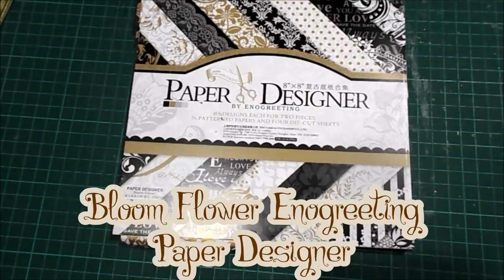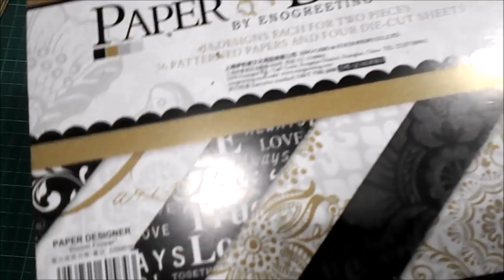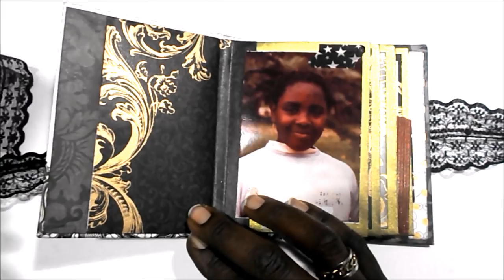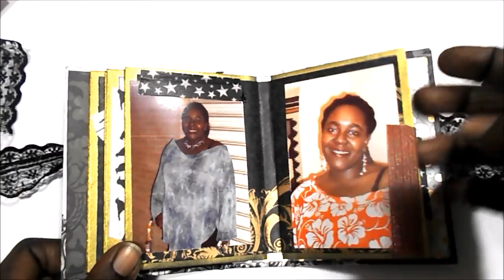DIY TUTORIAL mini álbum sencillo con sobres y con fotos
Hola, hoy os traigo un mini álbum muy sencillo, en el que las páginas se realizan con los típicos sobres de correspondencia, pero en dorado. Los papeles son comprados en Aliexpress, de poco gramaje, pero muy vistosos. Es un proyecto fácil, para fotos pequeñas, de unos 10x6.5cm.

COLECCIONES
ENOGREETING PAPER DESIGNER BLOOM FLOWER

MEDIDAS PRINCIPALES
12x8.5x4

Sobres dorados
Papel decorado
Cartón gris de 2mm
Regla, lápiz, goma y cúter
Pegamento Tacky
Puntilla o lazo
Tinta Distress Black Soot